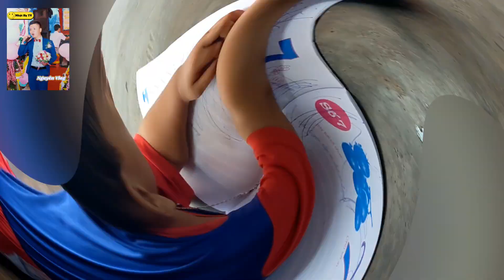Em cu Nhật Đông tập viết khi 18 tháng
Nhật Hạ TV
Nguyên Vlog
Thiếu nhi
em bé tập viết
Thiếu nhi ca hát
e cu của chị
Siêu dễ thương